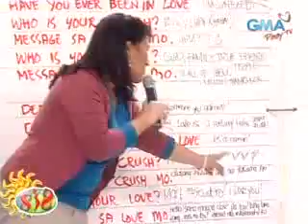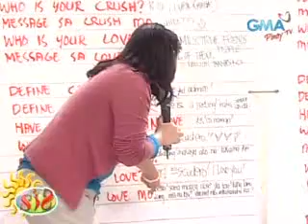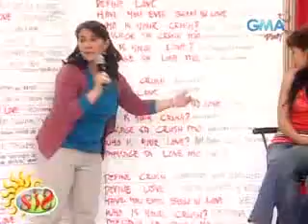Kris Bernal and Mart Escudero Sis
Slumbook crushes of Kris and Mart Sis